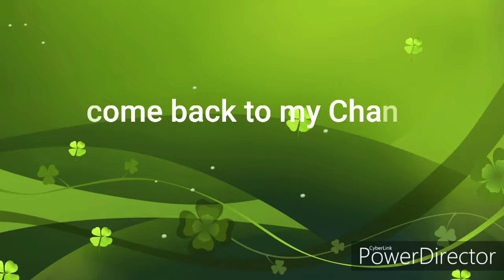Gusset makeup look By Sanjana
Hii guys I am Sanjana Banerjee so finaly I have done a Gusset makeup look